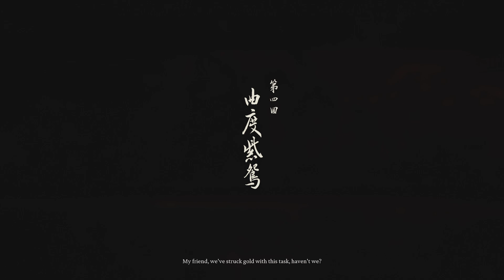Black Myth: Wukong fall of yellow brow